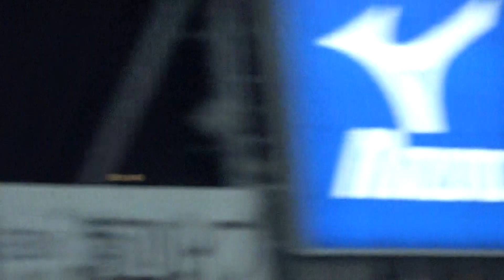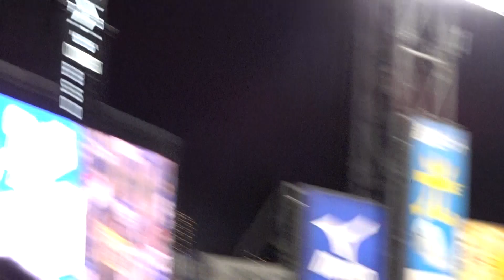2023プロ野球 無死満塁の大ピンチを抑え、雄叫びを上げるメヒア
佐藤　三飛（1:03）
ノイジー　中飛（4:11）
坂本　中飛（5:18）